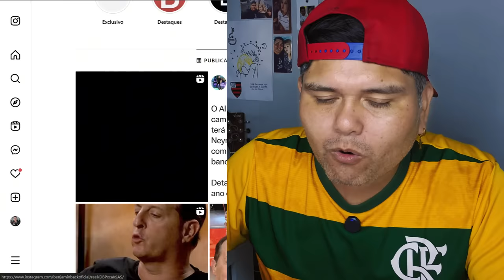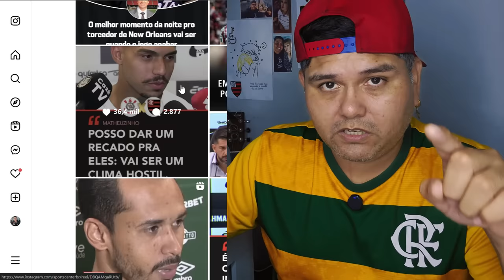FLAMENGO É AMEAÇADO APÓS CORINTHIANS 5X2 ATHLETICO E NETO E BENJA METR4LHARAM: "EI FLAMENGO..."